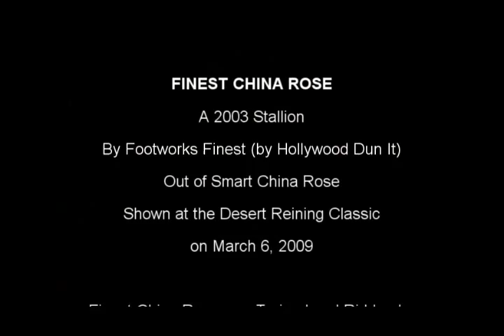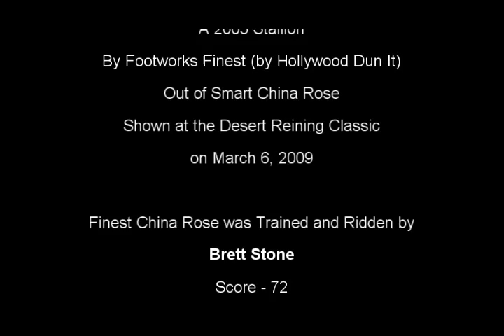Finest China Rose at the Desert Reining Classic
Finest China Rose is a 2003 Stallion that we breed to our Boomernic, Conquistador Whiz, and Docs Fritzie Command  mares. Finest China Rose is by Footworks Finest (by Hollywood Dun It) and out of Smart China Rose (by Smart Chinalena, by Smart Chic Olena),

This video is of Finest China Rose winning the Intermediate Open at the 2009 Desert Reining Classic in Scottsdale, AZ with a score of 72.